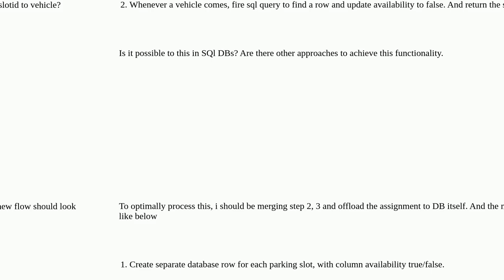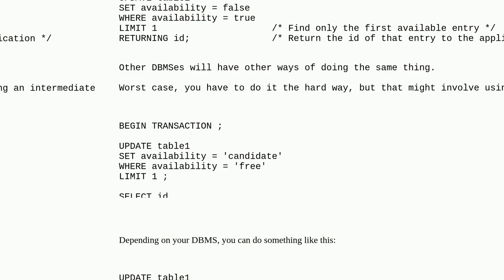Dba: Find and reserve available spot in parking lot interview question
Find and reserve available spot in parking lot interview question

A special thanks goes out to the community

  database-design